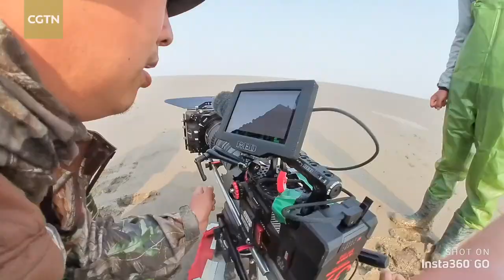Behind the scenes: Filming the mysterious mudskipper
China Media Group (CMG) has launched its new 8K channel with a groundbreaking documentary series, "Unexplored Land." A joint production of CMG's English Global Programming Center and Technical Department, the series has five episodes featuring wildlife across China. Watch this episode and discover the magical wildlife in Yancheng City of east China's Jiangsu Province.